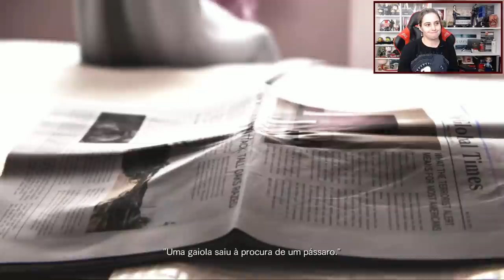RESIDENT EVIL REVELATIONS 2 (Gameplay EXTRA pt.4) | Maratona Especial: do Zero ao REVillage 🏃‍♂️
Estamos maratonando todos os jogos da série principal/numerada de Resident Evil como aquecimento para Resident Evil Village e em celebração dos 25 anos da franquia. Nosso objetivo é RElembrar a história e entender os principais pontos dela para chegar ao Village com a memória afiada! Este gameplay é a quarta parte de Resident Evil Revelations 2, da versão Playstation 4.

💌 FALE CONOSCO!